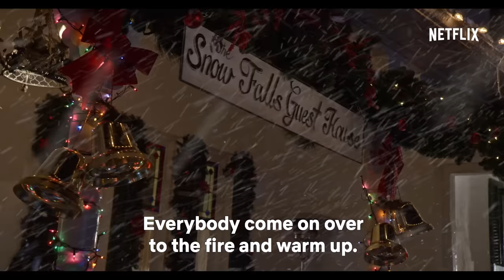Christmas Inheritance | Official Trailer [HD] | Netflix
To inherit her father's company, socialite Ellen must first visit his small hometown, where she learns the value of hard work and helping others.